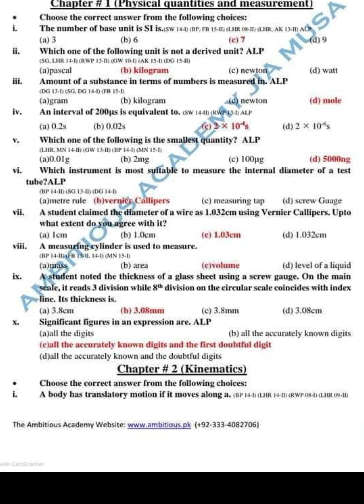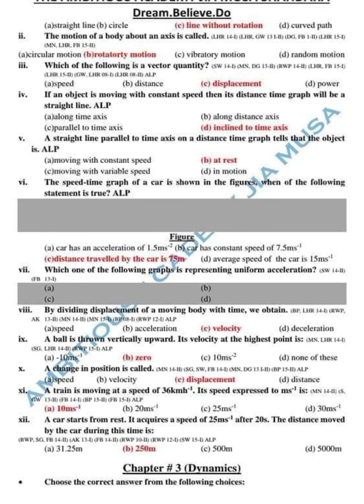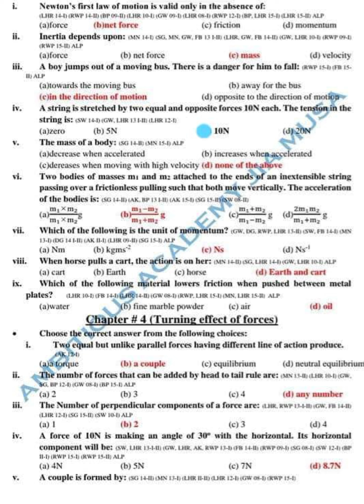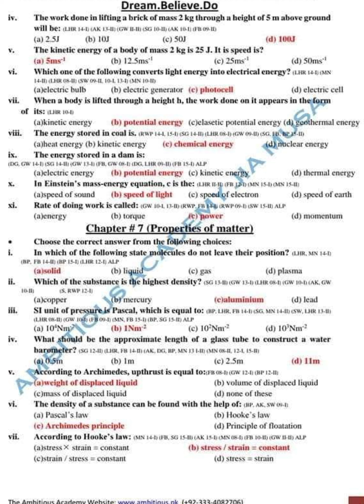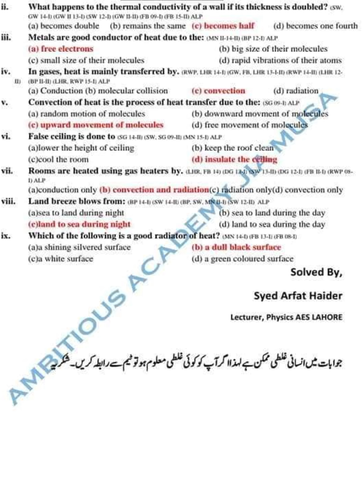9th Physics Exercises Solved Objective | 9th Physics Full Book Solved Exercise Objective | 9th Phy